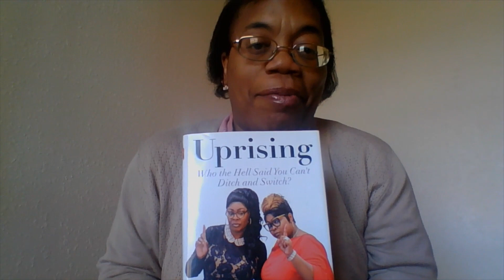Lynette "Diamond" Hardaway of Diamond and Silk Passes Away at 51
Condolences to the Hardaway family.